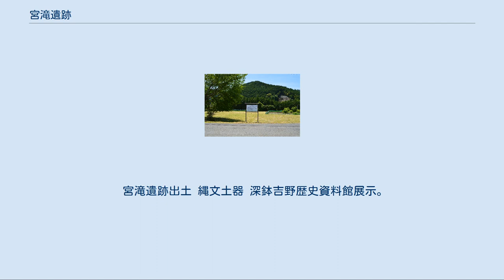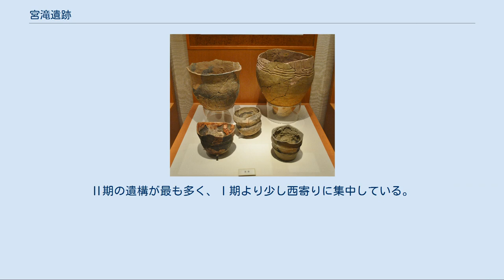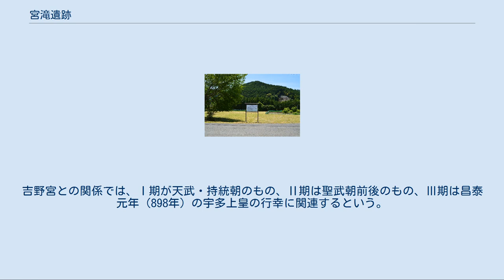宮滝遺跡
宮滝遺跡 宮滝遺跡（みやたきいせき）は、奈良県吉野郡吉野町宮滝にある複合遺跡。
いくつかの異なった年代の遺構が存在し、吉野宮・吉野離宮の存在も推定される。
 1930年（昭和5年）から断続的に発掘調査が行われた。
 縄文時代の後期〜晩期と、弥生時代の中期に、吉野地方きっての大遺跡として注目に値する遺跡である。
多くの掘立柱建物の遺構と礎石を持つ建物遺構（9世紀のものも含む）、さらに敷石や溝の遺構、土坑から多数の土器が出土している。
 この遺跡は紀伊半島のほぼ中心点にある。
東への国道を行くと伊勢湾へ、西への国道を行くと紀伊水道に達する。
南への国道を下ると紀伊山地を越して熊野灘に達する。
宮滝から道を北方向にとると飛鳥や奈良にいたる。
 1957年（昭和32年）7月1日に、遺跡の中心部が国の史跡に指定されている。
 宮滝遺跡出土 縄文土器 深鉢吉野歴史資料館展示。
 縄文時代の遺構は中位段丘上にあり、早期の土器がわずかながら見つかっており、また、後期の土器で宮滝式土器と呼ばれる土器群も出土している。
その呼称は、戦前の発掘成果によって末永雅雄が提唱したものである。
この土器の分布の要になっているのが宮滝遺跡である。
 この土器の特色は、文様をつけるのに巻貝を多用していることである。
巻貝の腹部を押しつけただけのものや押しつけたまま少し回転させて文様を付ける「扇状圧痕文」などがある。
土器の表面につけた凹線も棒状、ヘラ状の道具を使用しているのではなく、やはり巻貝が使われている。
 この巻貝は海産のヘナタリで、それが宮滝系の土器に文様をつける道具として使われているということは、山地と海との関係をたどる上で重要な資料である。
宮滝系土器のように貝殻で文様をつけた土器は、貝は二枚貝であるが、他にも縄文時代後期の土器で南九州の市来（いちき）式土器がある。
この土器は薩南諸島にも点々と及んでいる。
 弥生時代の遺構は、段丘上に広範囲に広がっており、確認されている遺構は10基の竪穴住居と1棟の長方形の掘立柱建物、7基の方形周溝、土坑墓、壺棺墓などの遺構が発掘されている。
この遺構から、弥生前期の土器が少数と弥生中期の土器が多数が出土している。
 前期や中期には、弥生時代の基本的な道具であるはずの磨製の石包丁、つまり稲の収穫具が見つかっていない。
さらに縄文時代に使われていた打製石グワ（石斧）がなお弥生時中期にも多数伴って出土している。
この点だけから言えば、少し進歩したはずの弥生人の生活も前の時代の縄文人の生活も余り差がなかったと推定できる。
 吉野宮正殿推定地 詳細は「吉野宮」を参照 吉野宮の所在については、吉野郡吉野町宮滝の宮滝遺跡であることはほぼ確定している。
飛鳥・奈良時代の遺構は3期に分かれる。
Ⅰ期は、掘立柱建物が東西棟2軒建ち、1軒は2間×6間以上で北側に廂（ひさし）がついている。
他の1軒は北建物の南東60メートルにあり、2間×4間の規模。
Ⅱ期の遺構が最も多く、Ⅰ期より少し西寄りに集中している。
掘立柱建物が南北棟が3軒、東西棟1軒、柵列3条、石溝などがある。
掘立穴から奈良時代前半の須恵器・土師器の坏類、石敷溝内から奈良時代の軒丸瓦が出土している。
Ⅲ期はⅡ期の建物と重複している。
礎石建物が1軒分確認されている。
吉野宮との関係では、Ⅰ期が天武・持統朝のもの、Ⅱ期は聖武朝前後のもの、Ⅲ期は昌泰元年（898年）の宇多上皇の行幸に関連するという。